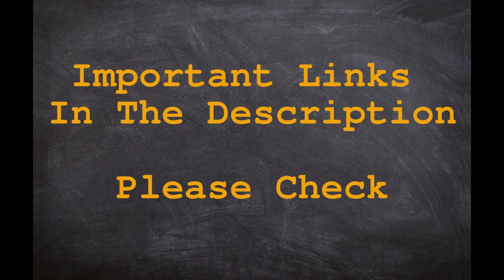Karnataka State Police Result 2020 RSI CAR DAR Final Selection List Released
Important Links